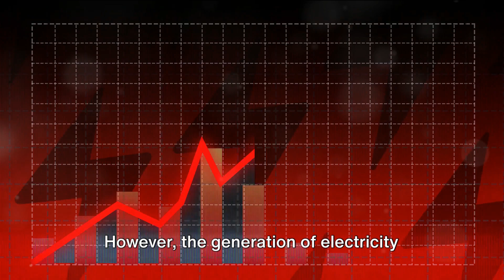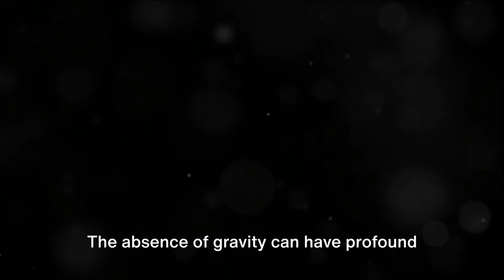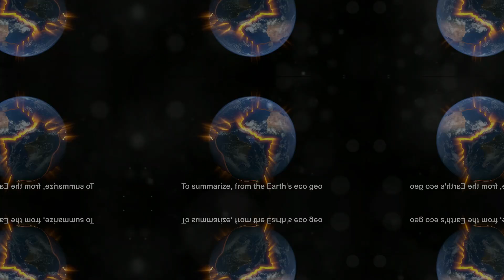Dynamo Dynamics Powering the Future Transportation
Are you curious to learn about motor dynamos and their crucial role in electricity generation? In this intriguing video, we delve into the fascinating world of motor dynamos, exploring their inner workings and the incredible technology behind them. We also discuss their applications in generating electricity and how they are paving the way towards a future of zero-gravity transportation. Get ready to have your mind blown as we uncover the secrets of these incredible devices.